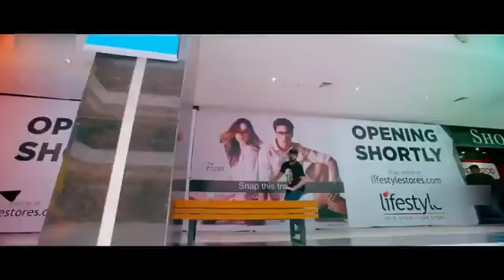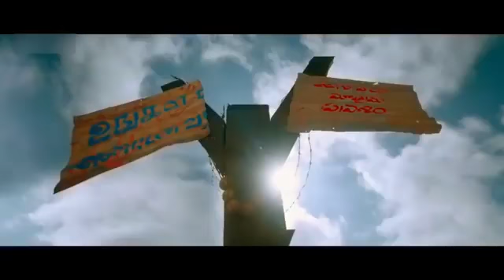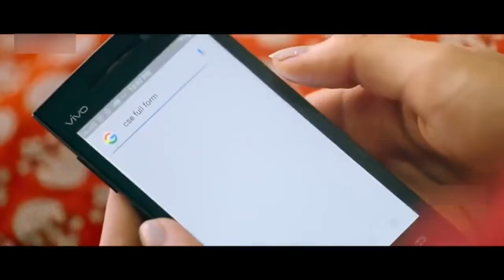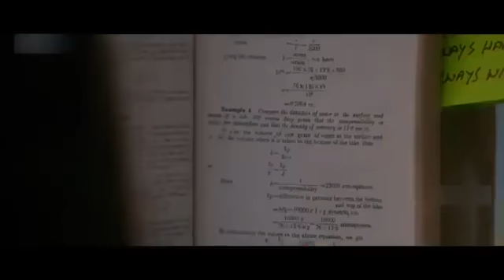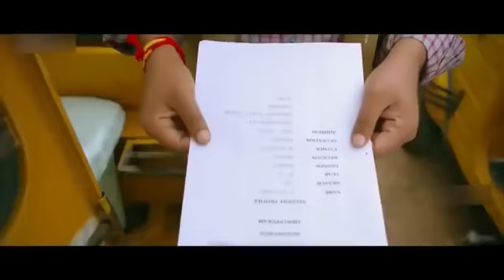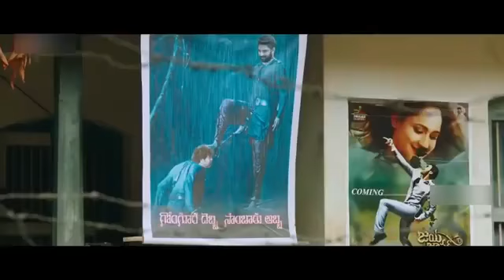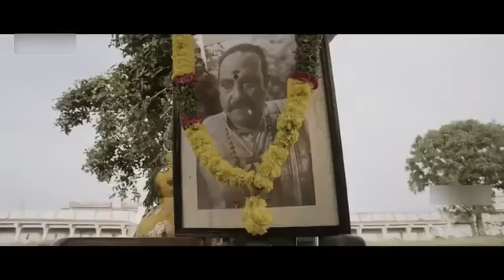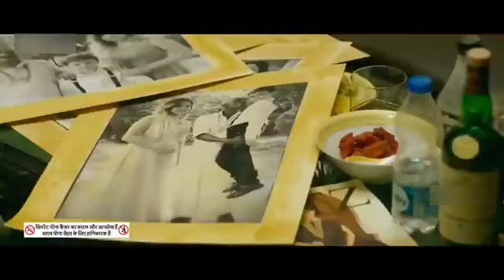new South movie 2022 love story Khatarnak film